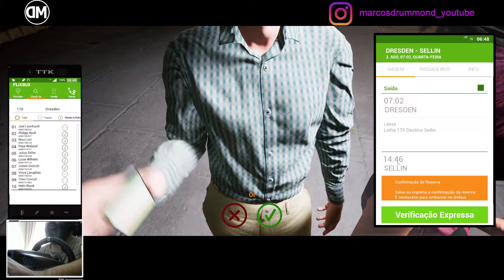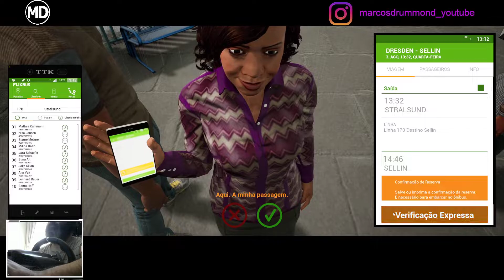Fernbus - FlixBus Rotas Reais / Real Routes - 37 - Line 170 - Dresden x Sellin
Excelente 2022!